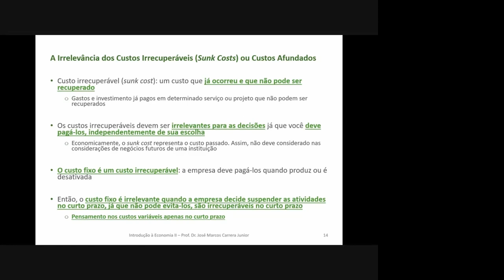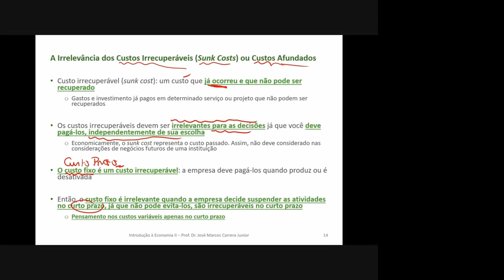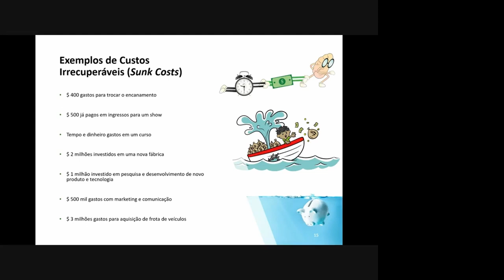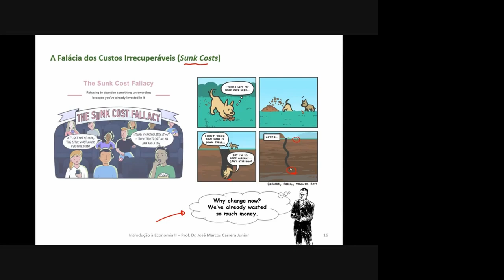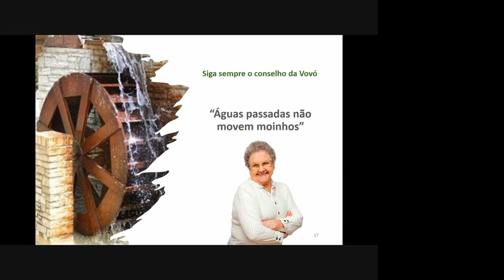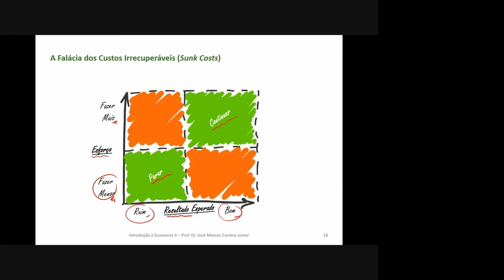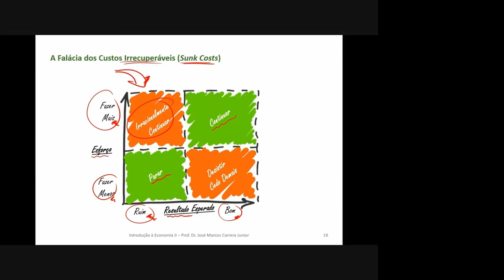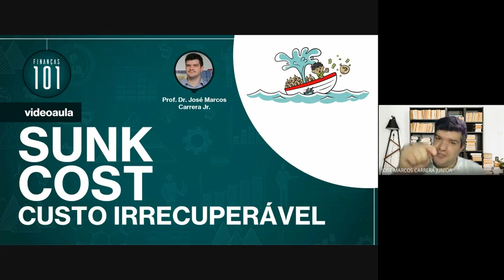Sunk Costs - Custos Irrecuperáveis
Entenda o que são sunk costs, ou custos irrecuperáveis (custos afundados na tradução literal).

Sunk Costs são gastos, custos, investimentos que já ocorreram e que são irrecuperáveis, sendo, portanto, irrelevantes para a tomada de decisão a respeito de projetos futuros.